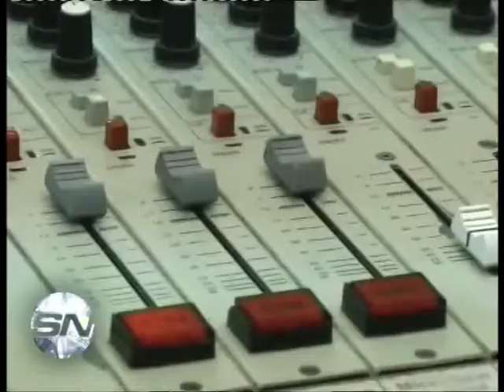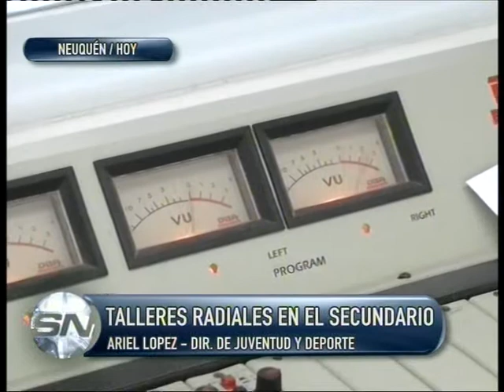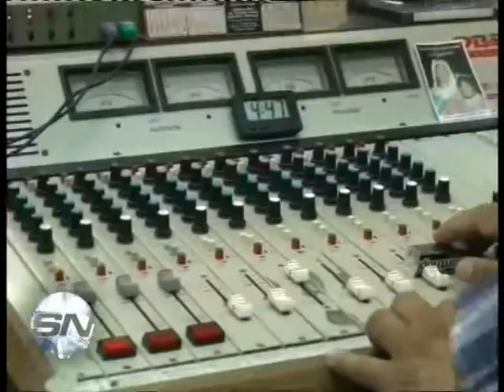TALLERES RADIALES PARA SECUNDARIOS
El Director de Juventud de la ciudad de Neuquén, Ariel López, informó que ya han comenzado a convocar a estudiantes para participar de talleres radiales, que permitirán, al ganador, tener un programa en la radio municipal.
López explicó que es el 3er año y que viene dando buenos resultados.
En esta oportunidad, serán 45 los colegios secundarios participantes.